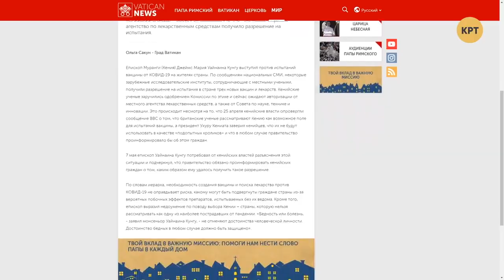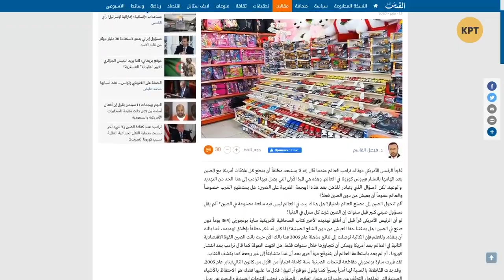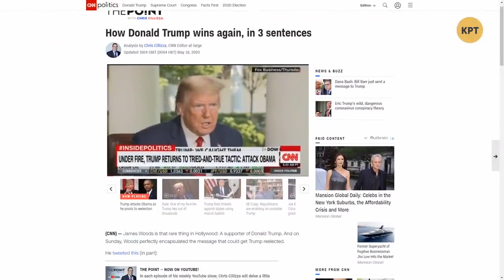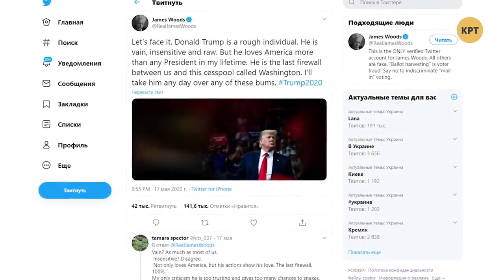Испытания вакцины на кенийцах и бойкот Китая на фоне выборов в США // Дмитрий Джангиров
Дмитрий Джангиров в еженедельной программе "Международная панорама" сделал обзор предвыборной гонки в США, как Дональд Трамп борется с коронавирусом, экономическим кризисом и Джо Байденом. Также, в США планируют бойкотировать китайские товары, а в Кении разрешили испытывать вакцину от коронавируса на людях.